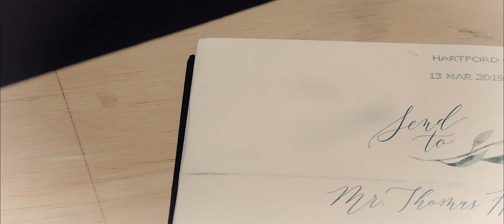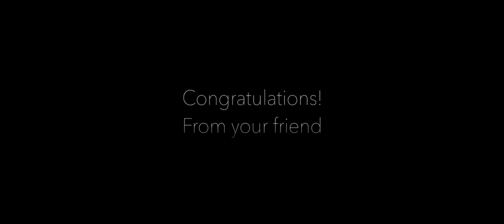Cape Cod Wedding Film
I’ve known Mallory since I first came to the US at 6 years old... and I’ve known Brian for several years. It was a blast celebrating their beautiful wedding and I want to thank them for allowing me to film my first wedding video. Cheers to you guys! 💘💍

Enjoy this beautiful wedding set in Cape Cod, MA!